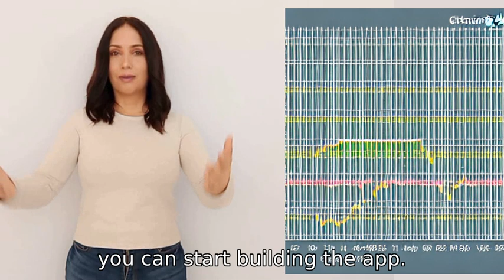python profitable crypto trading alert app